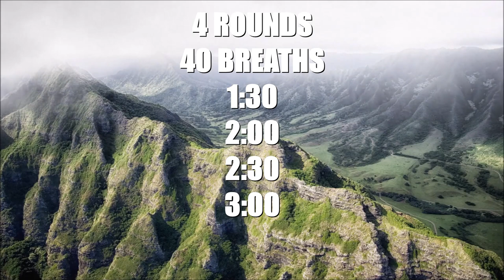[Wim Hof] 4 rounds guided breathing without music and background sounds - Enjoy the Silence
Inhale fully from stomach to chest to head, then let the exhale happen naturally. As says, “FULLY IN and let go…” Fill your lungs deeper than you thought possible and then relax, letting the air out! The effects of this practice will last all day! You may feel tingling in the hands, feet, or face. If the sensation of light-headedness gets too intense, just pause until you feel settled and then continue. Listen to your body and go with the flow.

INSTRUCTIONS:
1) Inhale through the nose or mouth and exhale through the mouth letting the air out. Keep a steady pace and use your midriff fully. Repeat this for 40 times.
2) Then let the air out and hold for as long as you can without force. Hold the breath until you experience the gasp reflex.
3) Inhale to full capacity. Feel your chest expanding. When you are at full capacity, hold the breath for around 15 seconds.
4) Repeat this process for 4 times!
5) Enjoy the silence & have fun! :)

Breathing Technique Guided – 4 rounds - Enjoy the Silence:
(00:00) round 1) 40 breaths + holding your breath for 1 minutes and 30 seconds
(03:45) round 2) 40 breaths + holding your breath for 2 minutes seconds
(07:47) round 3) 40 breaths + holding your breath for 2 minutes and 30 seconds
(12:19) round 4) 40 breaths + holding your breath for 3 minutes
(17:23) Like, share and subscribe!

IMPORTANT: Do this breathing technique in a comfortable seat—either in a chair or on cushions on the floor. Do not do this practice before or during diving, driving, swimming, taking a bath or any other environment/place where it might be dangerous to faint!!!

MEDIT-O-RAMA is not affiliated, associated, authorized, endorsed by, or in any way officially connected with the Wim Hof, The Wim Hof Method, Innerfire BV, or any of its subsidiaries or its affiliates.